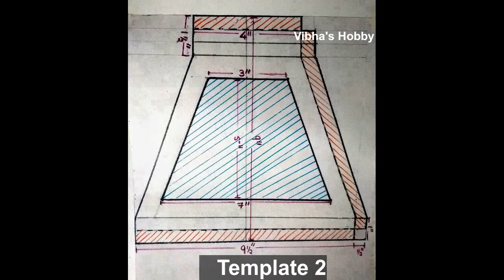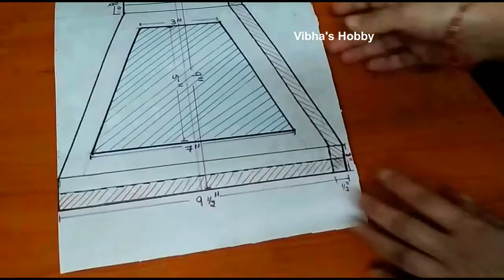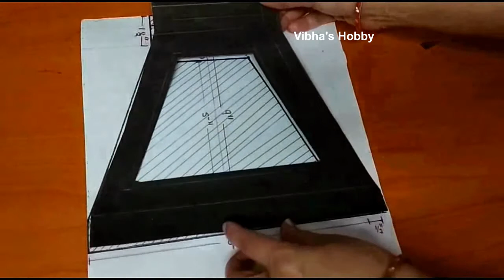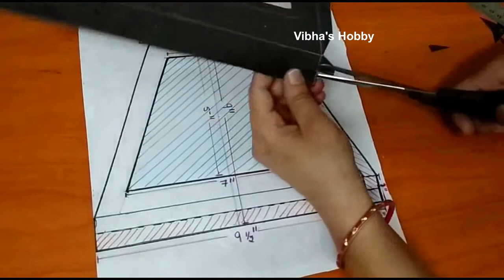Decorative Lampshade|Beautiful Handmade Antique Electric Lamp|Diwali kandil| Lantern|ದೀಪಾವಳಿ ಆಕಾಶದೀಪ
Hello friends !!
Today I am sharing tutorial for Handmade Decorative lampshade that gives an elegant look to your home decor for festivals and all celebrations.